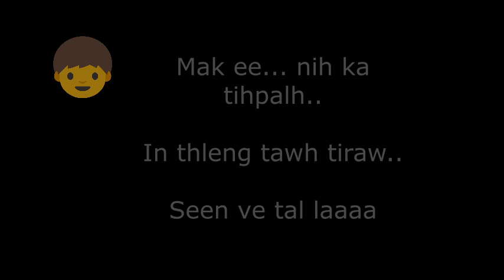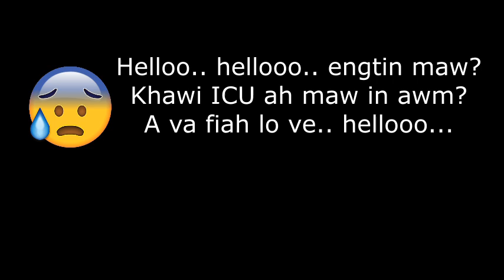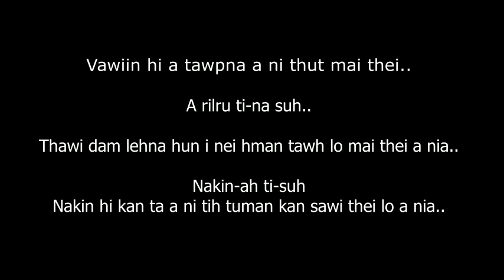Vday Special a nimai ti-hian 😘😘😁